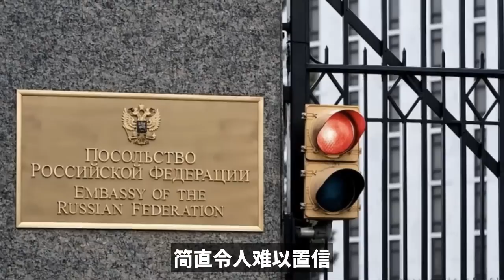刚刚完成对台巨额军售后，美就来求中国买美债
刚刚完成对台巨额军售后，美就来求中国买美债，从未见过如此厚颜无耻之国。